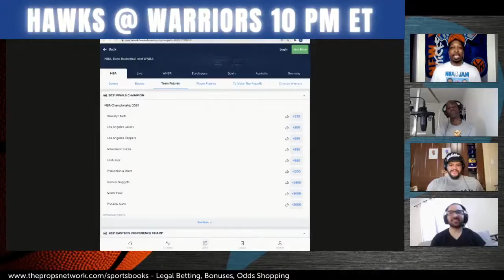Hawks Vs Warriors Betting Picks For Tonight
The NBA Picks and Props crew discusses the betting odds for the late Friday night game, Hawks vs. Warriors slate. Tune in to see their picks with Stephen Curry reportedly still out for one more week (tailbone).

Featured on NBA Picks and Props
Dexter Henry @DHenryTV
Jarod Hector @jshector
Jamal Murphy @Blacketologist
Bryan Fonseca @BryanFonsecaNY